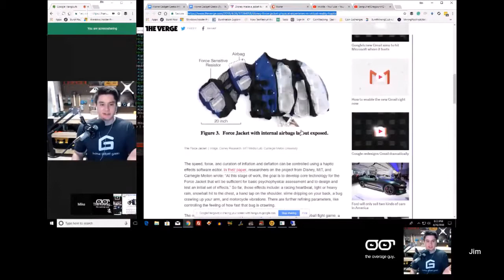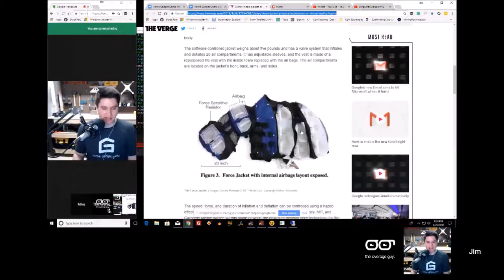Weather Apps, Gmail Facelift, Disney Haptic Jacket and Interactive TV - HGG353